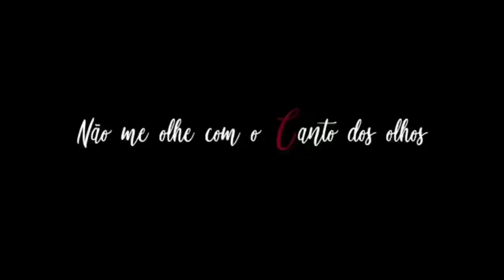NAMOREI UM FAMOSO POR 6 ANOS. VEJA QUEM É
Nesse vídeo mostro o homem com quem tive meu primeiro casamento.  Ele era famoso, do cinema!